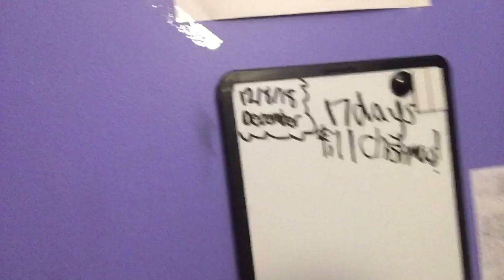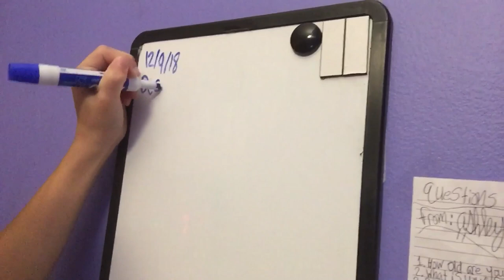My weekend night routine